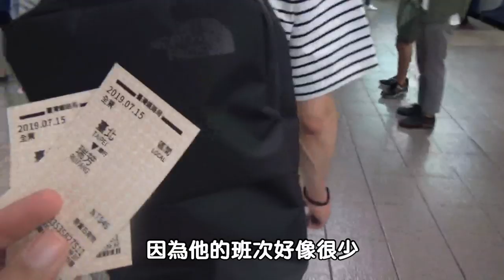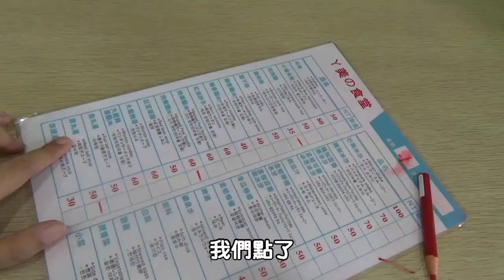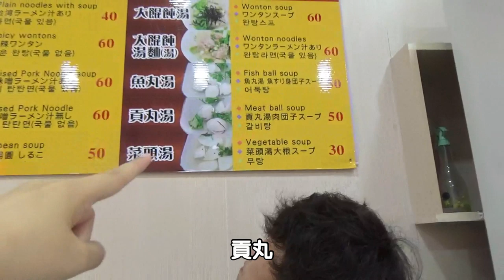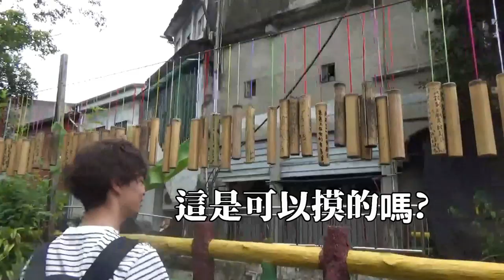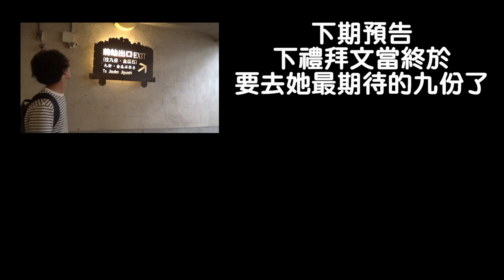【台灣EP.3】台灣十分！日本男友來台灣除了九份外指定要去！但說好的天燈呢...？｜RU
第二天起個一大早，就開始整天超忙碌的行程～
這裡跟大家簡單說一下去十分的方法
從台北火車站搭車到瑞芳→再從瑞芳火車站搭到十分
因為班次真的很少很少 建議大家要去之前要先查好～